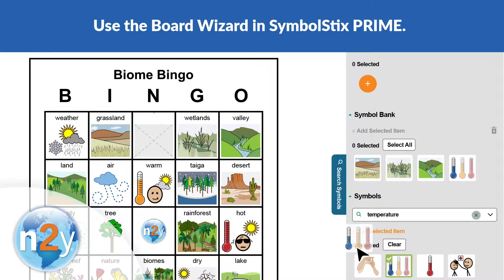SymbolStix PRIME: Biome Bingo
Bingo is fun for everyone! Play on a tablet, interactive board or printed out on paper. Use the bingo board template in the Board Wizard in SymbolStix PRIME, or download this pre-made Biome Bingo activity from eXtras!